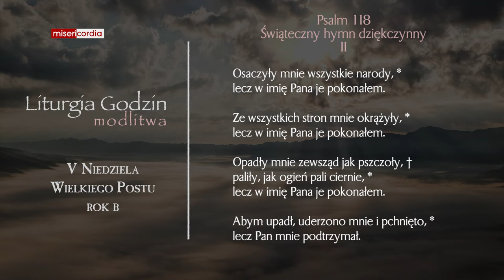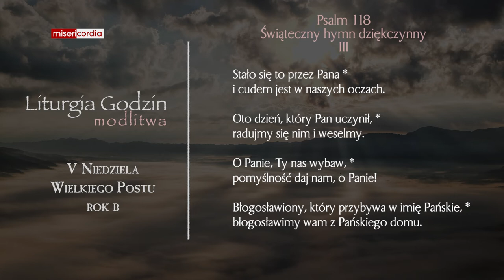Liturgia Godzin | Modlitwa Południowa | V Niedziela Wielkiego Postu (rok B)